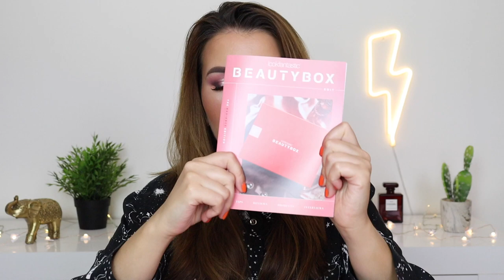Look Fantastic Beauty Box Unboxing I Agosto 2020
lfbeautybox lookfantasticpt lfbeautyboxagosto Olá a todos! O vídeo de hoje é o unboxing/open box da beauty box do site Look Fantastic do mês de Agosto! Espero que gostem!

Produtos mencionados:
- Bellàpierre Cosmetics Mineral Blush - Amaretto
- Caudalie Vinoperfect Radiance Serum
- Eyeko Lash Alert Mascara
- AHAVA Deadsea Water Mineral Body Lotion Sea-Kissed
- MIO Sun-Drenched Body Wash
- Percy & Reed Perfectly Perfecting Wonderbalm

O que estou a usar:
- Milk Makeup Cooling Water Stick, L'oreal Infalible Fresh Wear 230 Radiant Honey, Catrice Liquid Camouflage Concealer 010 Porcelain, L'oreal Infalible Magic Loose Powder, Rimmel Natural Bronzer Waterproof 021 Sun Light, Wet n Wild Coloricon Blush Apri-cot in the Middle, Maybelline Master Chrome Highlighter 050 Molten Rose Gold, Fix + Coconut, MAC Veluxe Brow Liner Dirty Blonde, Chanel Le Gel Sourcils Blond, MAC 24H Extended Eye Base, W7 Total Eclipse Palette, L'oreal Telescopic Mascara, Ardell Demi Wispies, Wet n Wild Megalast Lipstick 907C Mauve Outta Here.

Obrigada por verem o vídeo e Subscrevam :)